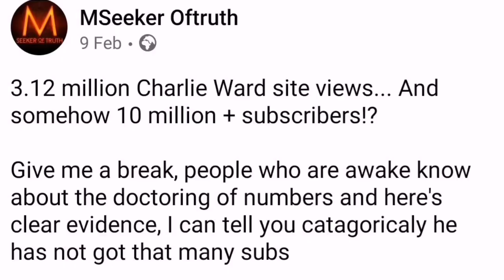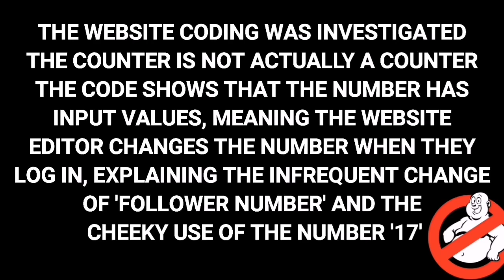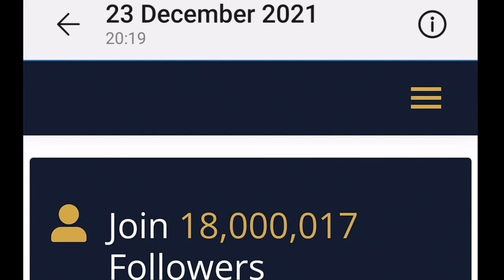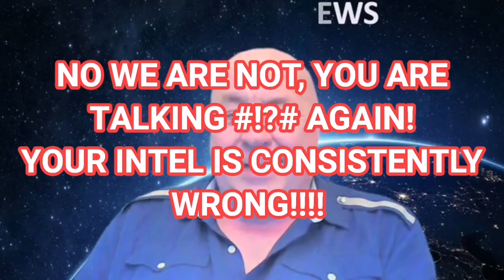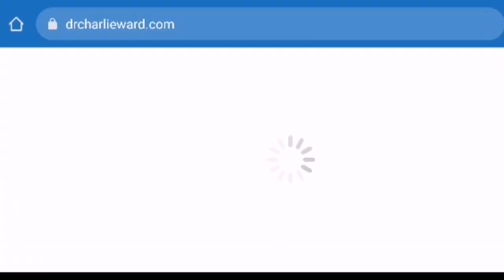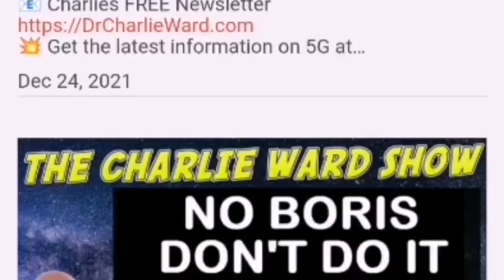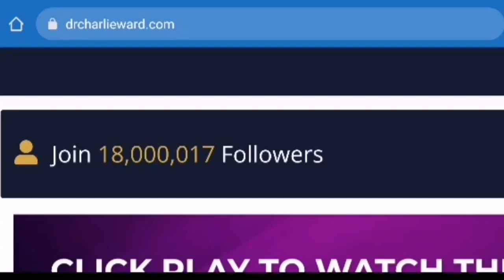Charlie Ward Lies About His Followers || Griftmas Party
BT

Artwork by
Paul Jackman
Lee M